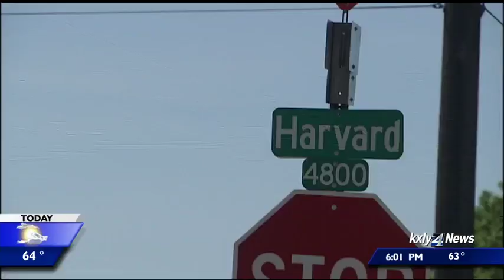Man convicted of drinking and driving before hitting teen sentenced to jail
Renfro admitted to drinking and driving before hitting Conrad Williams